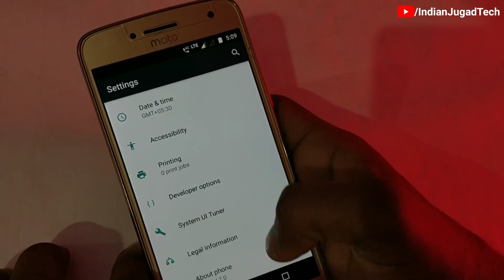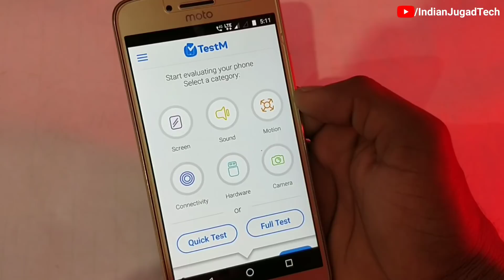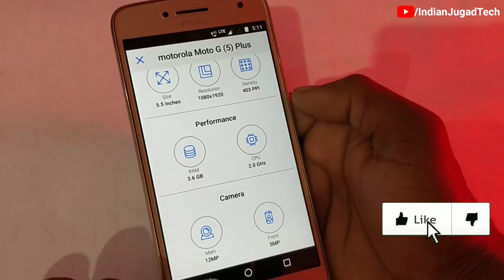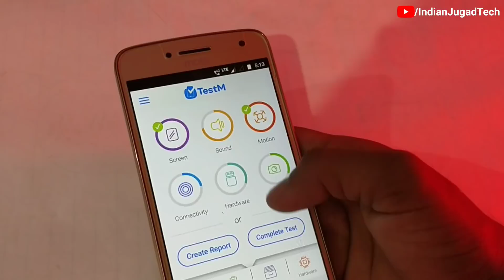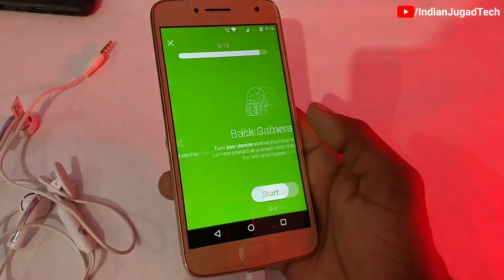Smartphone Hardware Problem : How to Detect hardware & sensor problem of Android smartphone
Buying a used smartphone?
Now you can request a full TestM Report from the seller to actually see what you are buying!

Need to sell your used smartphone quickly?
Attach a TestM Report to your listing and it’s sold!

Need to fix your smartphone?
Use TestM to find out what’s broken before you go into the lab!

Test your phone easily! TestM is a FREE full hardware diagnostic app available for your smartphone and smart devices. Use TestM to check your phone’s specs and create accurate online certificates so you can buy, sell, and repair just what you need to and no more. Sync to a listing for Craigslist and eBay and sell your phone today.

Hardware Tests for your Devices
Complete the status report online, and within minutes, get an accurate objective report that can be used to sell, buy or repair your phone. TestM lets buyers and sellers know the phone has received a stamp of approval or exactly which problems need to be fixed. Don’t get caught buying a phone that doesn’t work properly. TestM reports are easy to understand, simple to produce, and available online anywhere, anytime, for any smartphone or smart device.

The Most Accurate Phone Checker
• Pinpoint problems with your phone or smart device
• Verify you’re not buying a stolen phone with the IMEI check
• Make sure device is unlocked and ready for use in your country
• 20+ comprehensive tests for all aspects of your device
• Compatible with Android and iOS devices.

Buy and Sell Second Hand Smartphones
Selling? Get the best price for your old phone without wasting any time.
Buying? Before purchasing a phone ask the seller for an TestM report that guarantees you get exactly what you pay for and no less.

Find Repair Shops
Search for and locate repair shops nearby. Save time and money and only fix what you know is broken. Thanks to TestM you won’t be wasting money anymore on your phone.

List of Tests Include:
✓ Screen: Touch Screen Test
✓ Sound: Speakers, Earpiece, Microphone, Headphones
✓ Motion: Gyroscore, Accelerometer, Compass
✓ Connectivity: WiFi, Bluetooth, Cellular, GPS
✓ Hardware: Light Sensor, Charger, Vibrate, Proximity Sensor, Fingerprint Sensor
✓ Camera: Front Camera, Main Camera, LED Flash